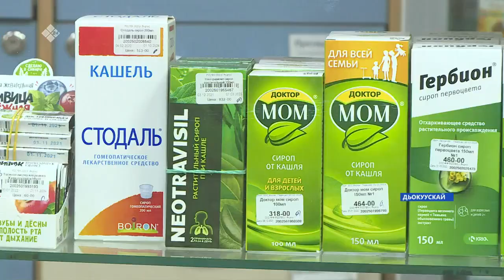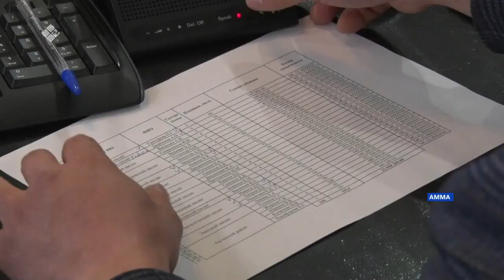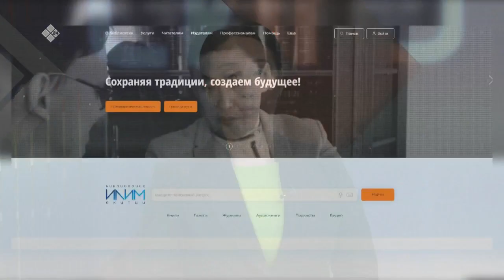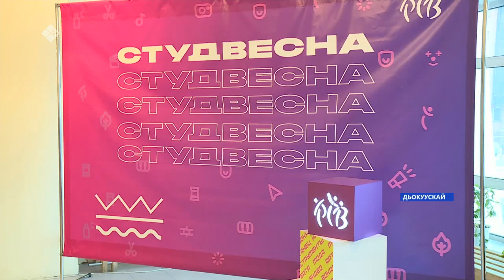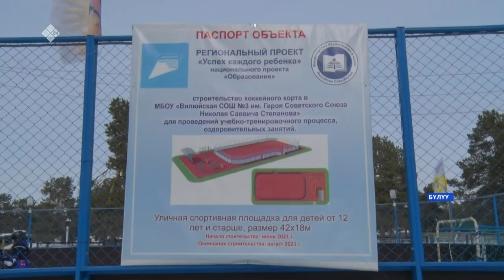«Саха сирэ» информационнай биэрии. Муус устар 05 күнэ 10:00ч